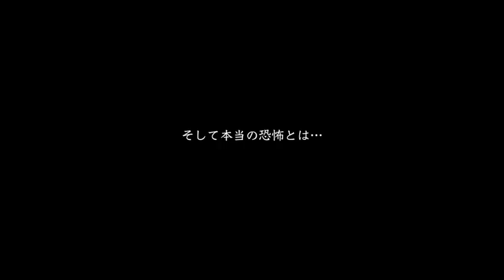『JURI』予告編｜SKIPシティ国際Dシネマ映画祭2019 国内コンペティション上映作品